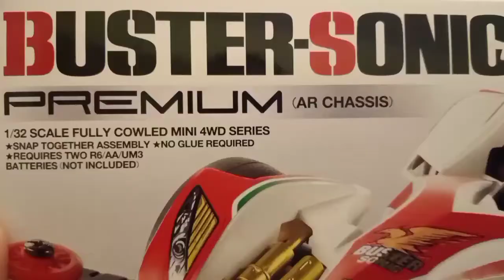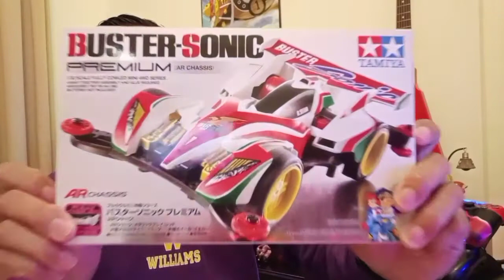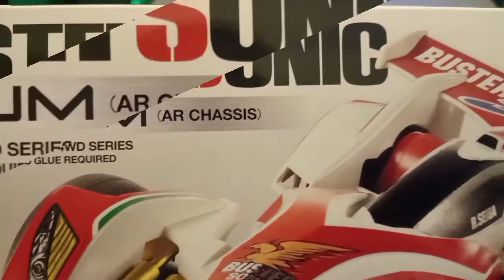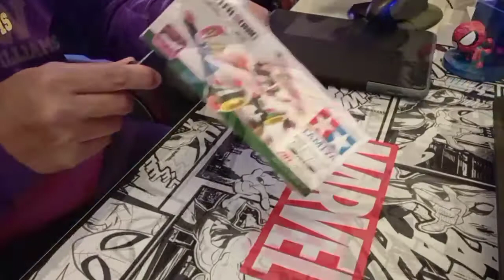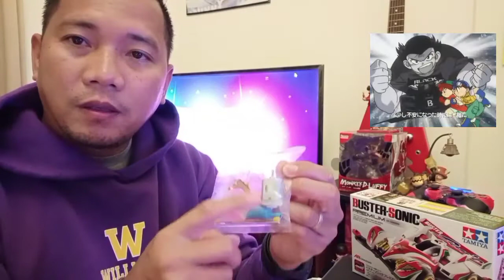Unboxing Tamiya's Buster Sonic | FireballTV Nation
Unboxing of one of the hottest toy in the 90's that up to now people still playing it especially in a competion. Tamiya's Let's Go Buster Sonic🔥